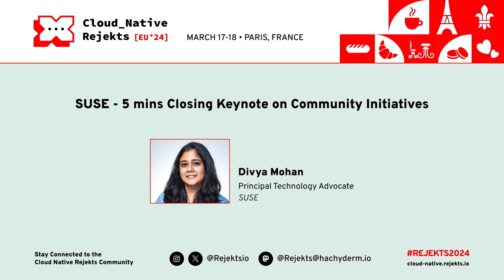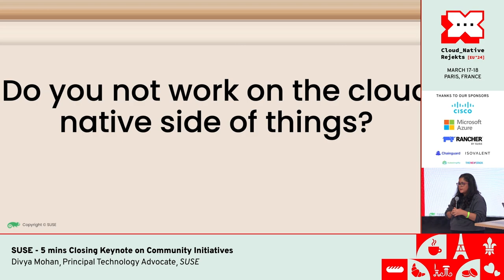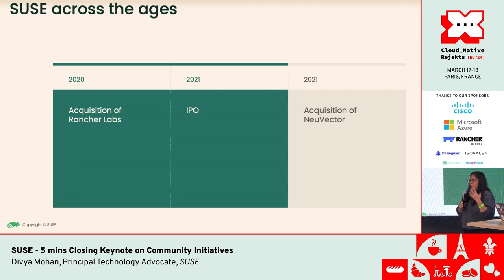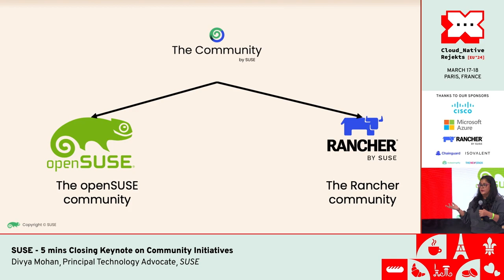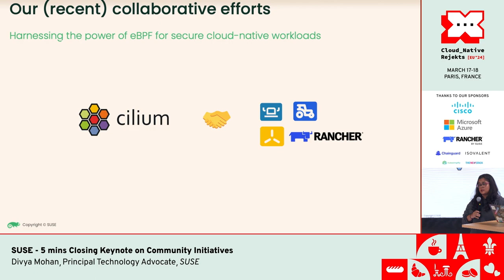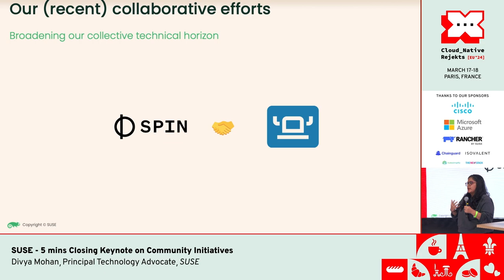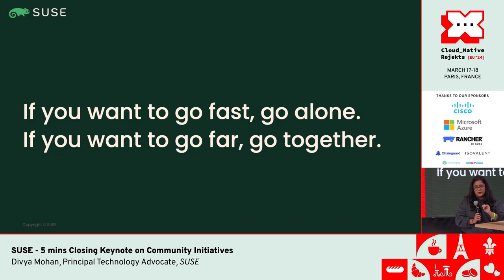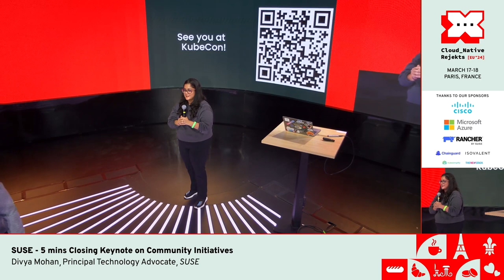SUSE - 5 mins Closing Keynote on Community Initiatives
Speaker: Divya Mohan